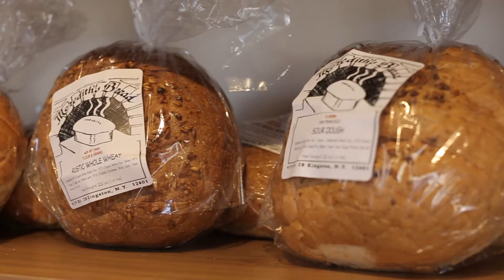Meredith's Bread, Kingston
Meredith’s now offers more than 350 baked goods, many of which are gluten-free, sugar-free, or dairy-free. Using mostly regional flours and grains, vegetables, fruit, dairy, eggs, and honey, they are committed to supporting the local economy and maintaining quality and flavor by using honest, wholesome ingredients.